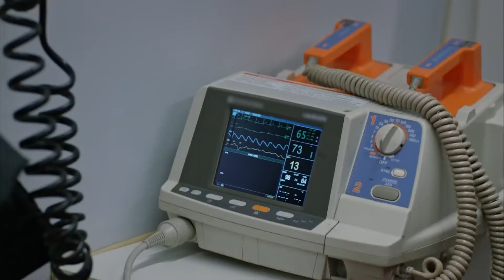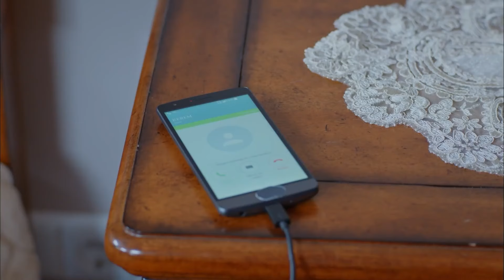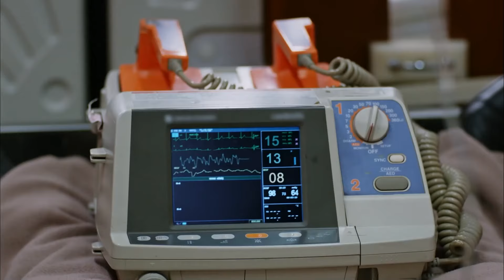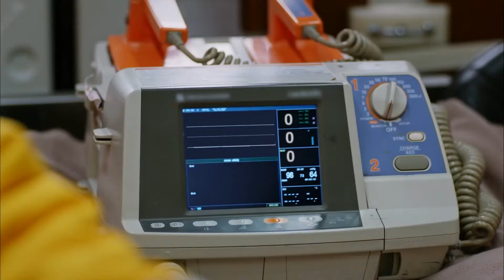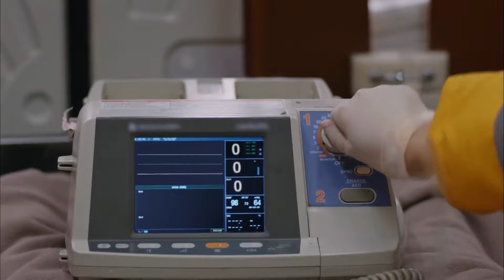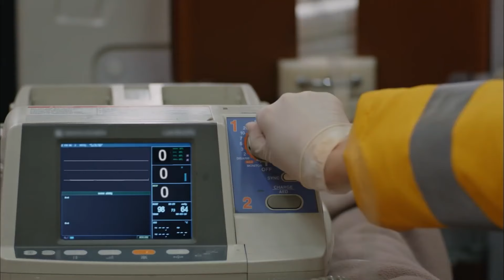Elif, Kahraman'ı Hastaneye Yetiştirmeye Çalışıyor | Kaderimin Yazıldığı Gün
Kahraman, hastaneye kaldırıldı - DAYAN AZ KALDI!

Yapım: O3 Medya
Yapımcı: Onur Güvenatam
Yönetmen: Ulaş İnaç
Proje Tasarım: Aynur Sayar

Oyuncu Kadrosu:
Kahraman: Özcan Deniz
Elif: Hatice Şendil
Defne: Begüm Kütük Yaşaroğlu
Kerem: Gürbey İleri
Yakup: Hakan Meriçliler
Şükran: Goncagül Sunar
Maksut: Serdar Özer
Ziya: Metin Çekmez
Kıymet: Gül Onat
Saadet: Hale Soygazi
Nazlı: Sultan Elif Taş